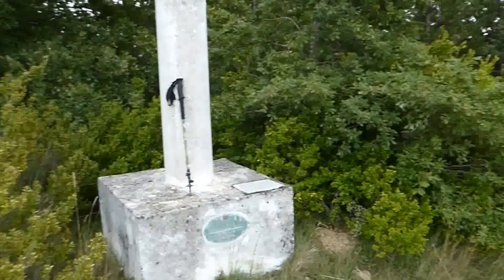TABAR 791m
Video desde la cima del monte Tabar 791m el 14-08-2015.